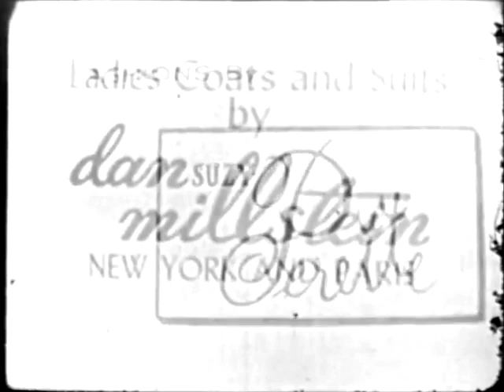The Edge of Night - October 16, 1958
Hello there! I have decided to take a temporary pause on publishing classic ABC Daytime soap episodes so that way I can publish other classic soap episodes that I have not brought in so. Right now, we will be going back to the late 1950’s with this classic episode from "The Edge of Night". This episode is dated to October the 16th of 1958. This episode has been published before but I decided to publish it myself without the weird effects from other versions… and with improved brightness and exposure.

COMING SOON:
I have another episode from "Edge" from 1978 that is already on YT, but this one will be published in an improved way, I will also be publishing a classic Y&R episode from 1984… but in a downloadable link. Don’t worry, I will stil be publishing any AMC, OLTL and GH episodes that I have NOT published so. And besides that, there will be episodes from another soap that I will be bringing here soon as well.